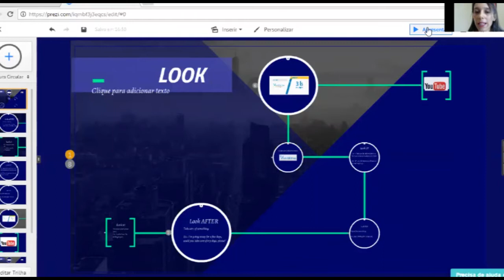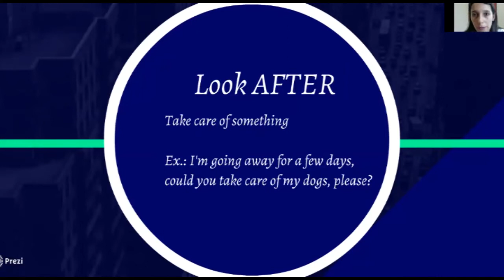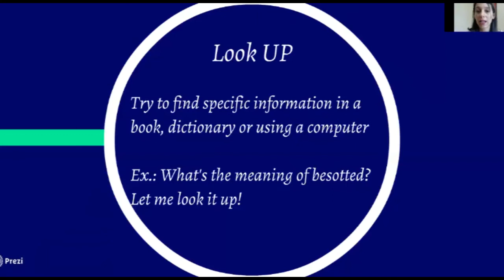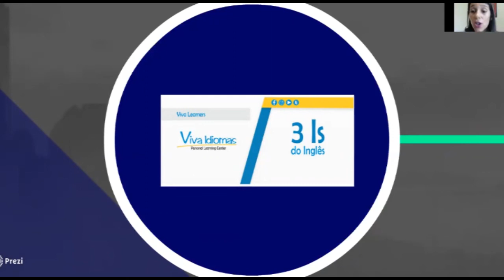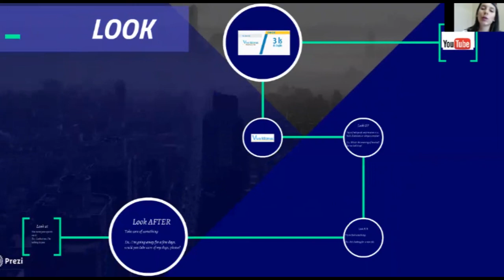Como usar o verbo LOOK - Parte 2 Mini-aula